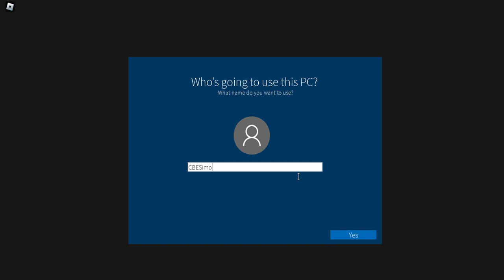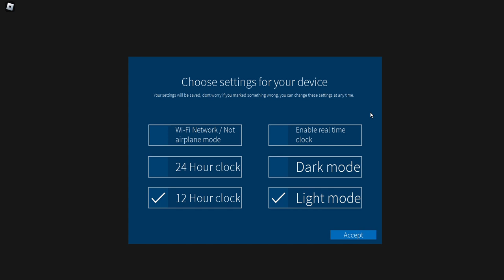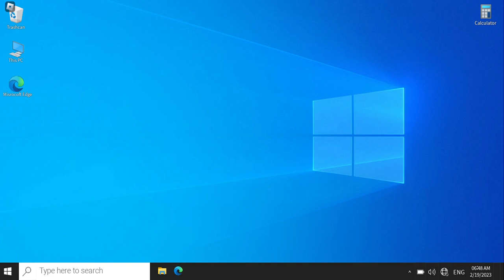A copy of Windows 10 inside Roblox!?